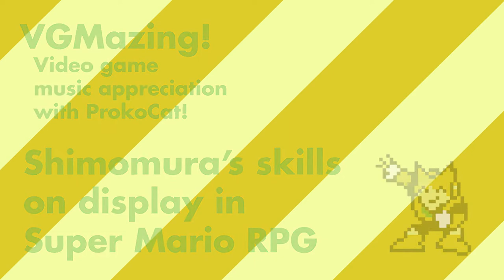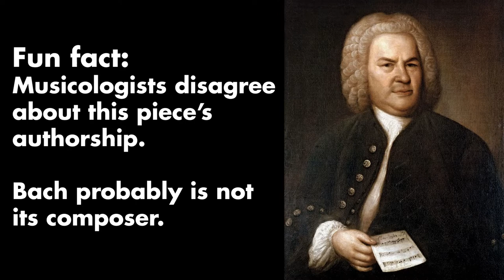Super Mario RPG's awesome soundtrack | VGMazing!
Super Mario RPG has some of the Mario franchise's best music. Composer Yoko Shimomura adapts and arranges Koji Kondo's music, in addition to composing tons of original music that nevertheless sounds distinctly "Mario."